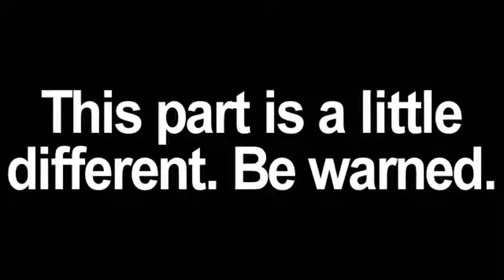Let's Play Crash Bandicoot 3: Warped: Part 39 - Area 51? [Race Gem, Relic] + 13 Platinum Relics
Crash Bandicoot 3: Warped PS1 Game - Area 51? [Race Gem, Relic] + 13 Platinum Relics

Part 39 of my Crash Bandicoot 3 Let's Play. In this part I get the relic and gem in Area 51? And surprise, I gain another 13 PLATINUM RELICS!